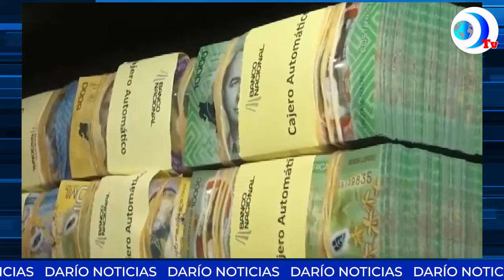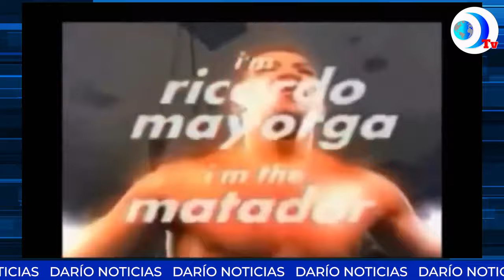OEA aprueba resolución a favor de los derechos humanos en Nicaragua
OEA aprueba por consenso resolución que obliga a la dictadura Ortega-Murillo respetar los derechos humanos en Nicaragua. Esto y más en el noticiero de DarioMediosInternacional